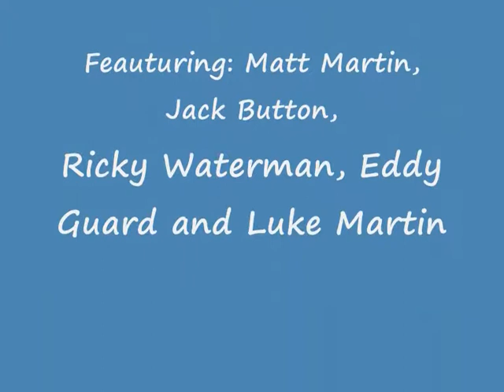carp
Carp pictures